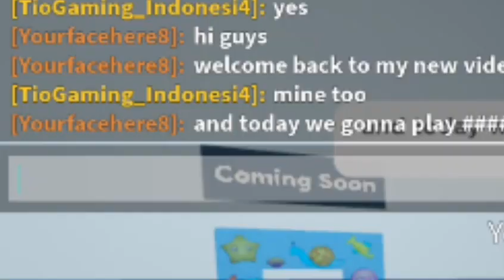The Roblox Teamwork Obby X Experience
(Collab With @Andra Sulistiawan)